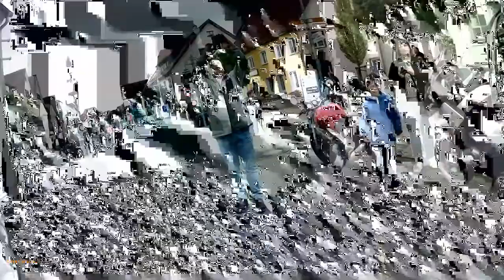10 Jahre Motorradsegnung und Ausfahrt - NZ Moorochs Bad Buchau 2022